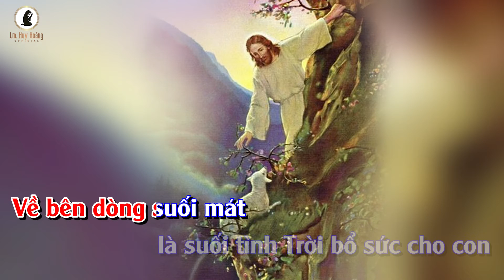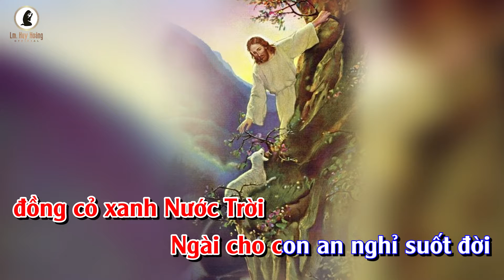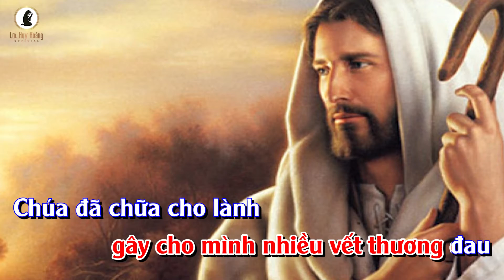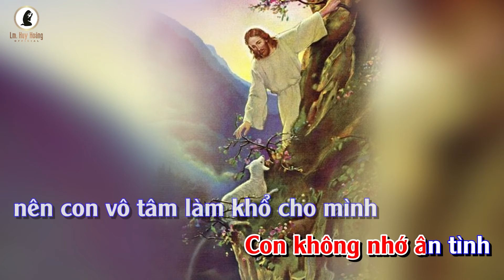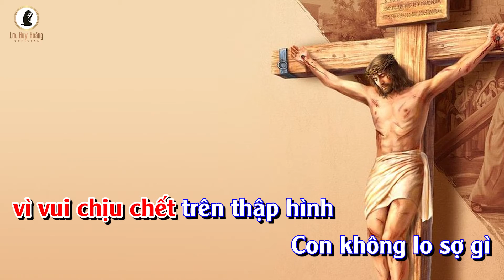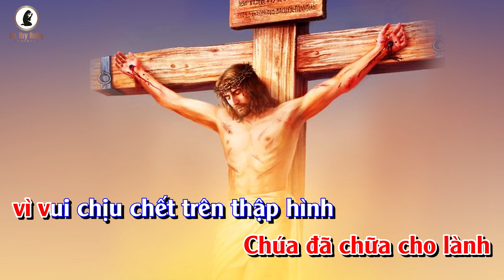CHÚA LÀ MỤC TỬ (Lm Huy Hoàng) - Cô giáo Hồng | Hiệp Lễ CN 4 Phục Sinh A | Thánh Ca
🎵Ca Hiệp Lễ CN4 PS-A: CHÚA LÀ MỤC TỬ
🎙 Trình bày: Cô giáo Hồng
🎼 Sáng tác: Lm Huy Hoàng
💻 Hòa âm: Tư Dung